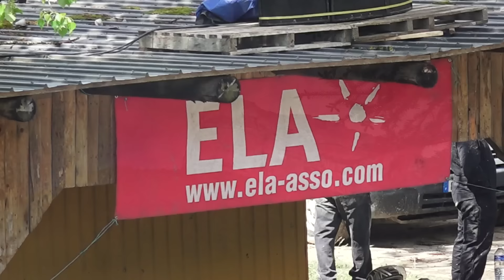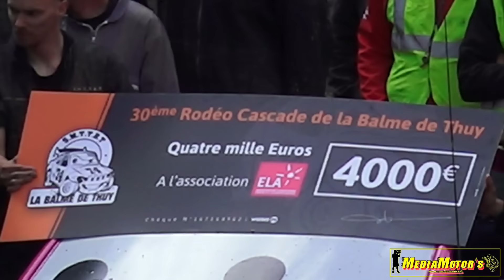Rodéo Cascade de la Balme de Thuy 2016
Rodéo cascade de la Balme de Thuy 2016, pas mal de spectacle ;)